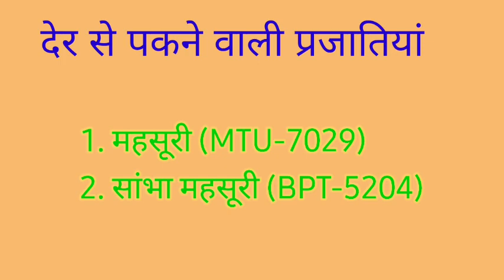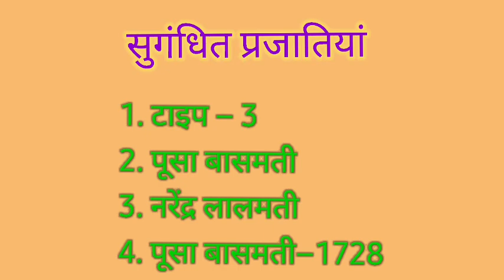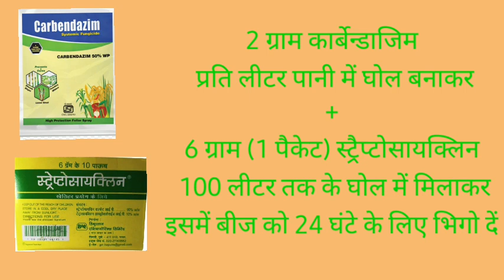धान की नर्सरी हेतु मुख्य सावधानियां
Paddy#nursery#paddy transplanting#सावधानियांseed treatment#disease management#agriculture